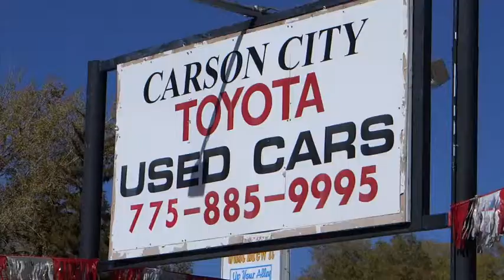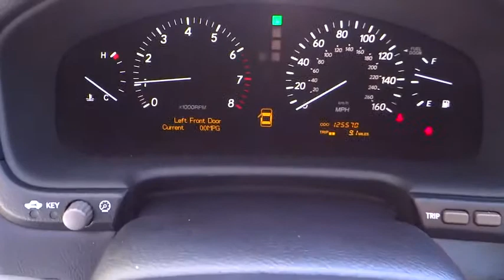2005 Lexus LS 430 Carson City, Reno, Northern Nevada, Dayton, Lake Tahoe, NV 138083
2005 Lexus LS 430

Very responsive and a joy to drive with great styling and the high tech gadgets for a low cost of ownership. Comfortable, great gas mileage, great in the rain with a clean and functional interior. Great Finance Options Available. The only way we stay in business as long as we have is by providing the very best customer service in the industry. If you are tired of the back and forth games most dealers play, then pick up the phone and let us show you how we do things differently. You will never get the back and forth games here! Price, Service and Value are not just words to us. If you are reading this, then you are in the market for a new car. Let our Sales Professionals conduct a simple needs and wants analysis to find the exact car for you. Looking for that perfect family vehicle This is the one for you! This vehicle has Navigation. Please call for more information.